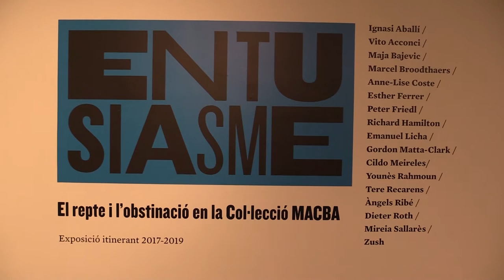Exposició Entusiasme: El repte i l'obstinació en la Col·lecció MACBA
El diputat de Cultura, Juanjo Puigcorbé, acompanyat de l’alcaldessa de Badalona, Dolors Sabater, i del director del Museu d’Art Contemporani de Barcelona (MACBA), Ferran Barenblit, ha presentat aquest matí la nova exposició itinerant de l’Oficina de Difusió Artística (ODA) “ENTUSIASME. El repte i l’obstinació en la Col·lecció MACBA”.